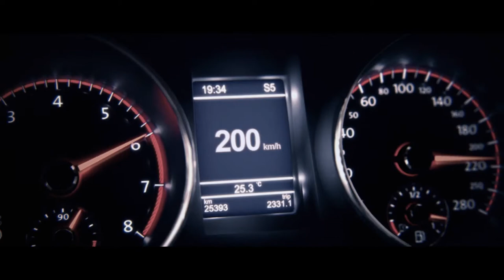Abstract Trailer Premiere Pro Templates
“Trailer Titles” After Effects template is a real high-quality, cinematic, dramatic, blockbuster, epical, movie trailer which gives you the power to create your own trailer. This template is completely dynamic which enables you to customize it to any extent you would like.